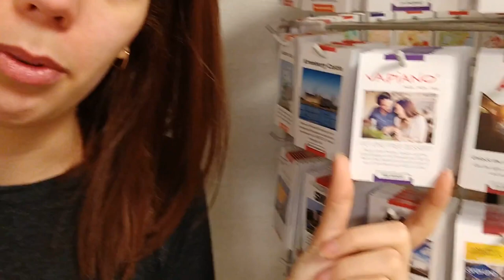MEU DEUS, FUI PRA SUÉCIA TAMBÉM! - Parte 3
Nesse vlog da viagem da Dinamarca, aproveitamos que tudo na Europa é pertinho e visitamos a Suécia (praticamente do lado).

Eu me diverti e me deslumbrei muito. Espero que vocês também!